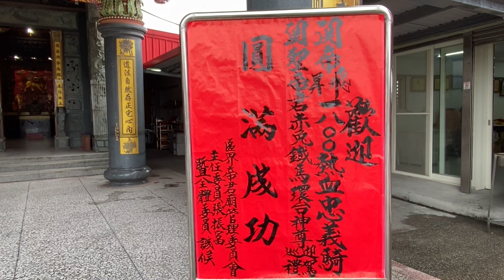區界帝君廟赤兔鐵馬迎駕關聖帝君